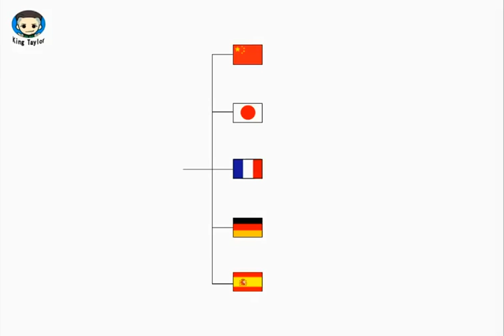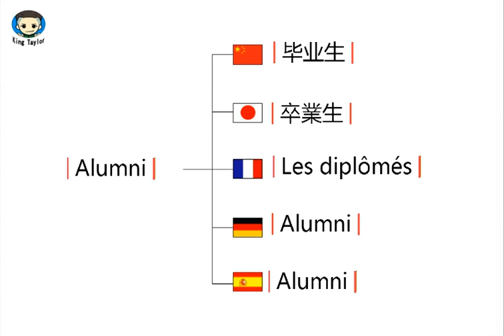如何用中文、法语、德语、西班牙语、英语、日语发音 Alumni